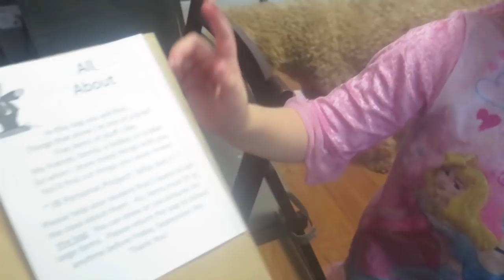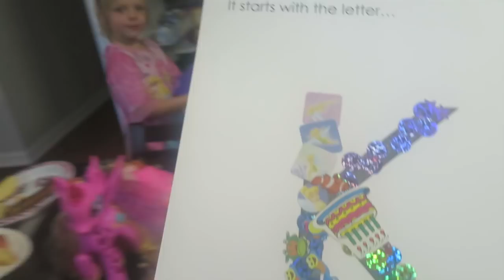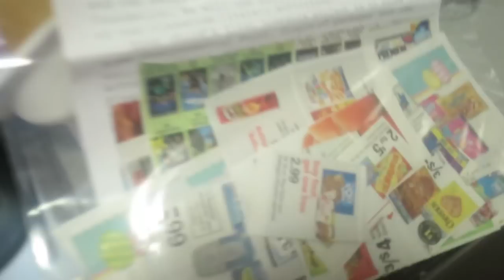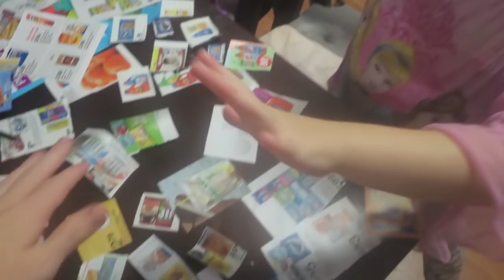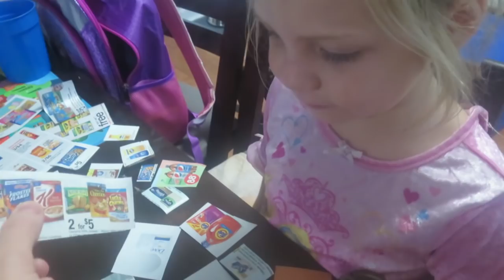5 YEAR OLD SCHOOL DRAMA! │8•30•16 DAILY VLOG